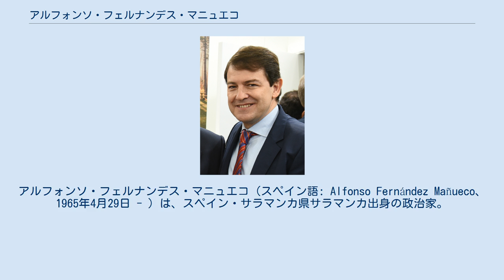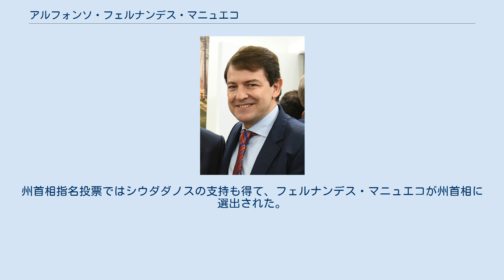アルフォンソ・フェルナンデス・マニュエコ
アルフォンソ・フェルナンデス・マニュエコ（スペイン語: Alfonso Fernández Mañueco、1965年4月29日 - ）は、スペイン・サラマンカ県サラマンカ出身の政治家。
2011年から2018年までサラマンカ市長を務めた。
2019年からカスティーリャ・イ・レオン州首相を務めている。
 1965年4月29日、サラマンカ県サラマンカに生まれた。
父親のマルセロ・フェルナンデス・ニエトは1969年から1971年までサラマンカ市長を務めたフランコ派の政治家である。
1983年には保守政党である国民同盟(AP)の青年部に加入した。
サラマンカ大学で法学を専攻して卒業し、その後の2年間は法律事務所でインターンとして過ごした。
 1995年にはサラマンカ市議会議員に就任し、1996年から2001年にはサラマンカ市議会議長を務めた。
フアン・ビセンテ・エレーラが州首相を務めるカスティーリャ・イ・レオン州政府では、内務大臣や法務大臣を歴任した。
2003年にはカスティーリャ・イ・レオン州議会議員に就任した。
 2011年にはサラマンカ市議会議員選挙に筆頭候補（市長候補）として出馬し、市議会議員に当選したうえでサラマンカ市長に就任した。
2017年4月にはビセンテ・エレーラの後任として国民党カスティーリャ・イ・レオン州支部長に就任した。
 2019年5月のカスティーリャ・イ・レオン州議会議員選挙に出馬するために、2018年12月12日にはサラマンカ市長を辞任した。
カスティーリャ・イ・レオン州議会議員選挙には筆頭候補（州首相候補）として臨み、国民党は81議席中29議席を獲得して第1党となった。
州首相指名投票ではシウダダノスの支持も得て、フェルナンデス・マニュエコが州首相に選出された。